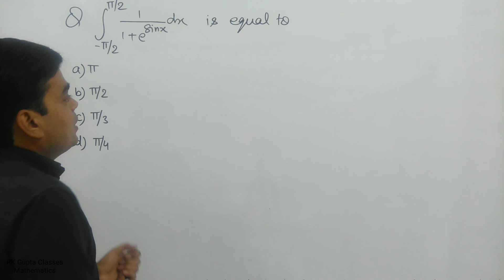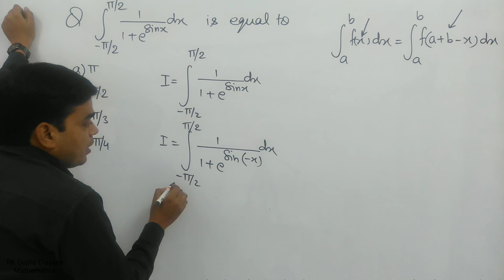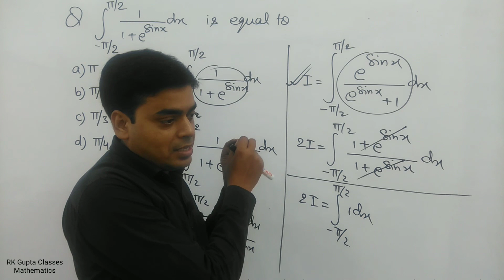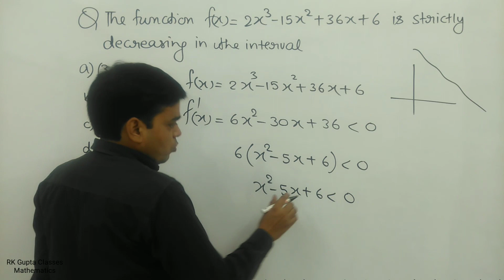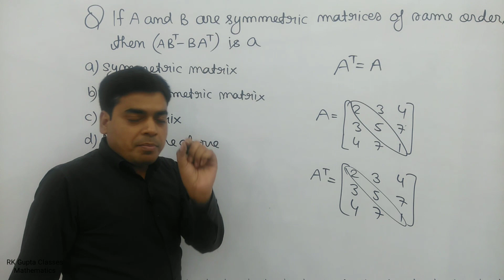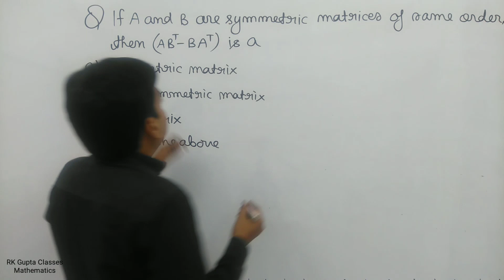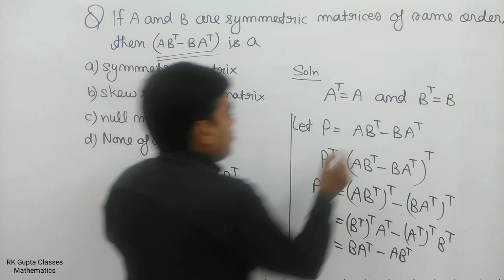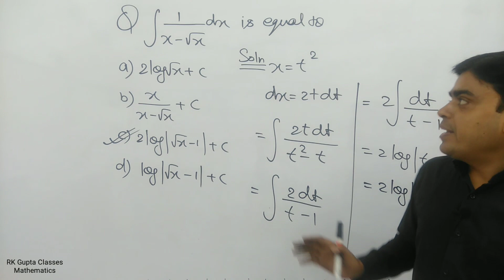Revision # 2 | CBSE / ISC / State Board most expected problems in mathematics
Class XII